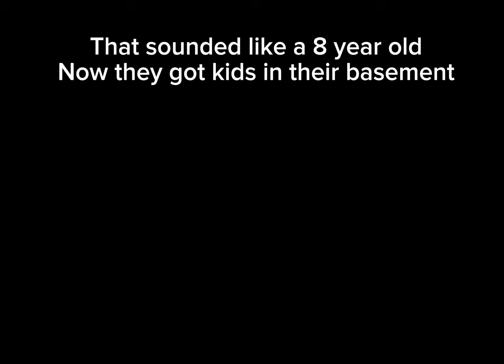Reacting to Fpe and doors brainrot